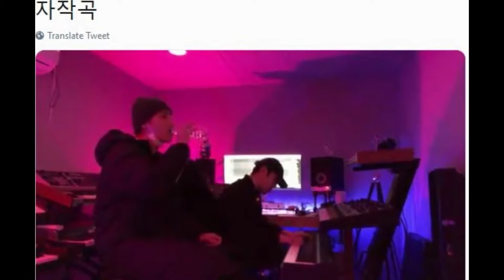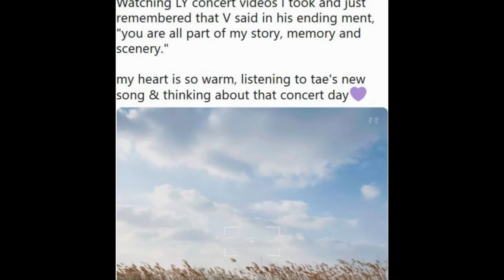BTS V’s Dropped A Huge Hint About “Scenery”, But Everyone Missed It